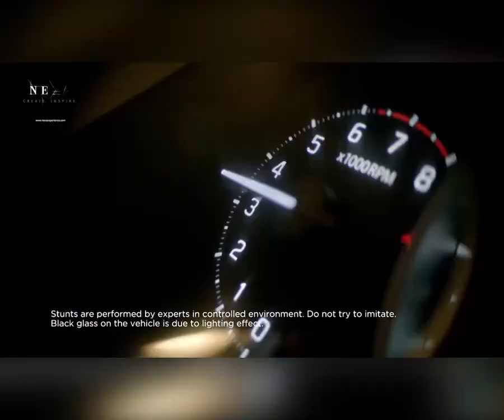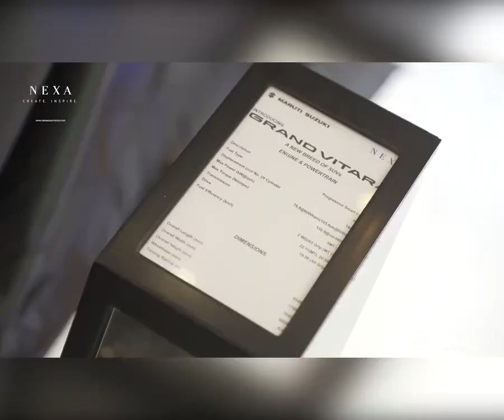नौहराधार : आइए आपको दिखाते है पानी से चलने वाली चक्की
Nauhradhar: Let us show you the water-powered mill.